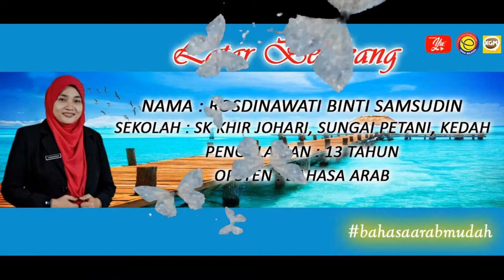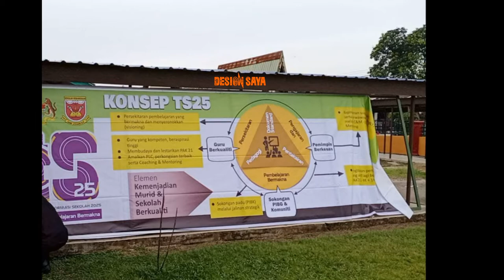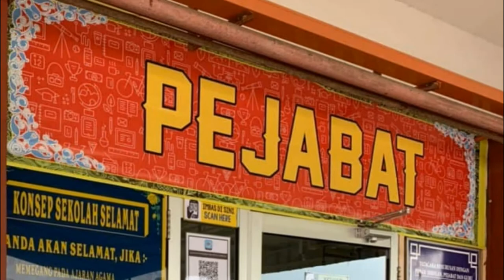CHANNEL USTAZAH ROSDINA